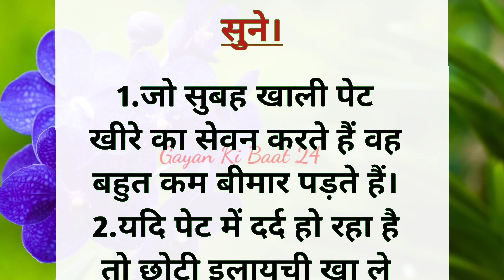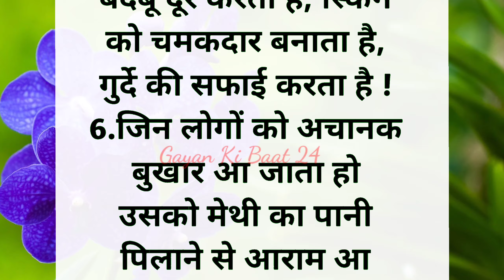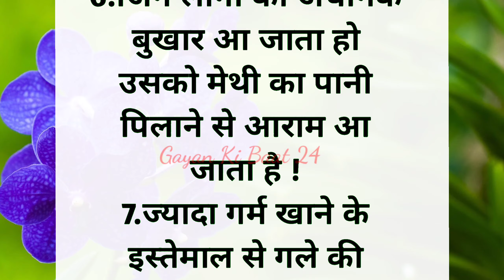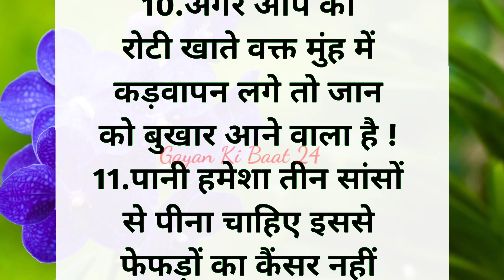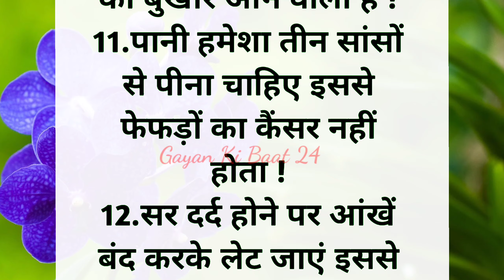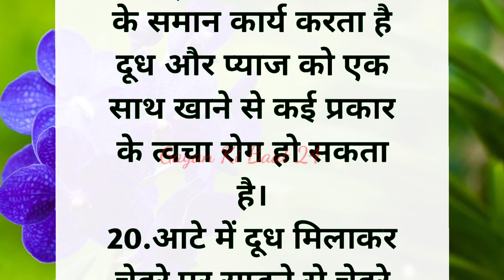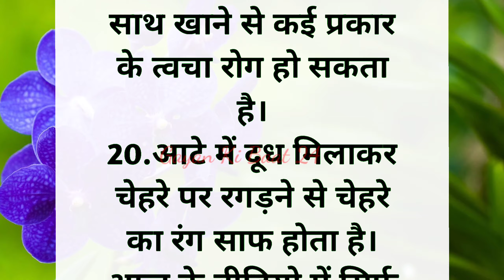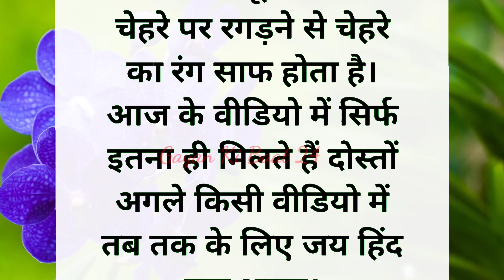बुजुर्गों द्वारा बताए गए सदा स्वस्थ रहने के नियम || Health Tips || acche vichar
Tags-
health
Note:-